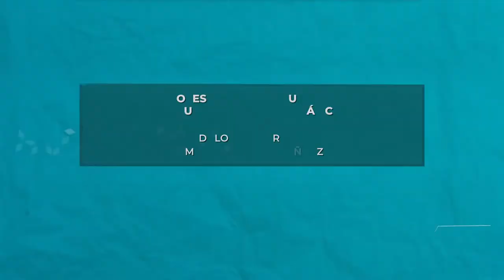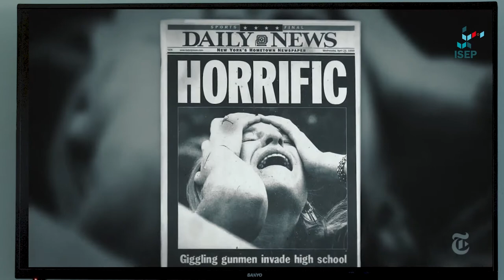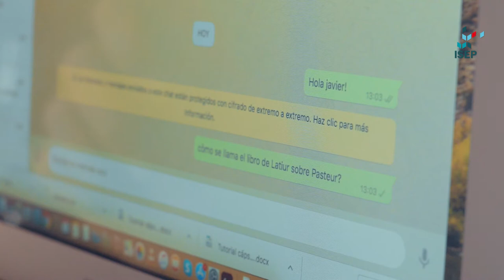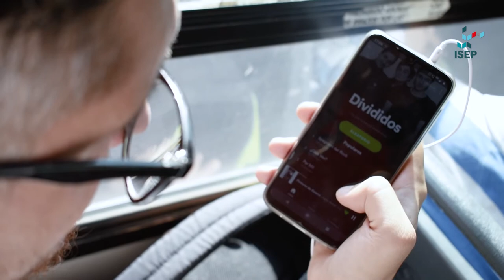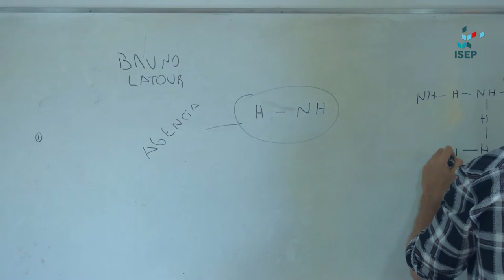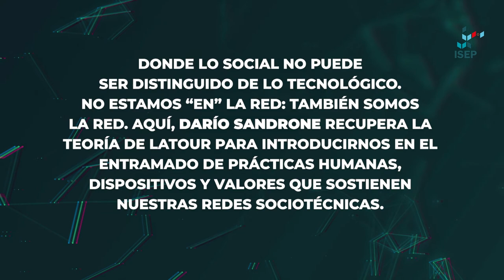La informática como objeto de enseñanza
En el siguiente video, Darío Sandrone recupera la teoría del sociólogo Bruno Latour para introducirnos en el entramado de prácticas humanas, dispositivos y valores que sostienen nuestras redes sociotécnicas. En este sentido, Latour –como otros sociólogos– afirma que debemos hablar de redes de humanos y no-humanos, donde lo social no puede ser distinguido de lo tecnológico. No estamos en la red, sino que también somos la red.
Este video forma parte de la primera clase del módulo La informática como objeto de enseñanza del Profesorado de Educación Secundaria en Informática que se ofrece desde el Instituto Superior de Estudios Pedagógicos (ISEP).

Link relacionados:
La inteligencia artificial y la agencia de las cosas | Diálogo entre Darío Sandrone y Javier Blanco